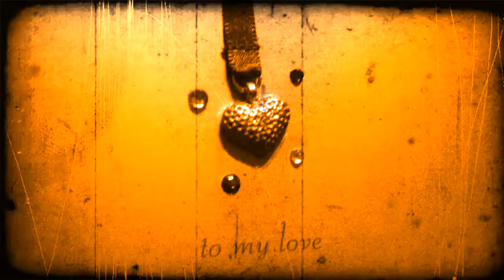Ninth Hallow-versary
A brief look back at October 31st, 2004, and a few years after it.

"Kids in costumes
Dressed for Halloween
Ghosts and goblins
Walking down my street
We're all monsters
Living in a dream
So you be you
And I'll still be happy
Forever Halloween"